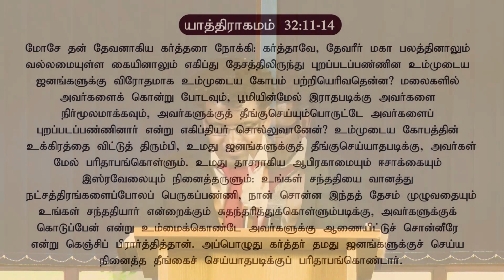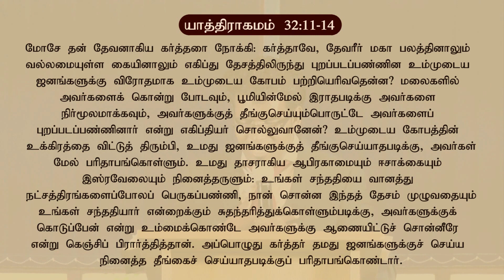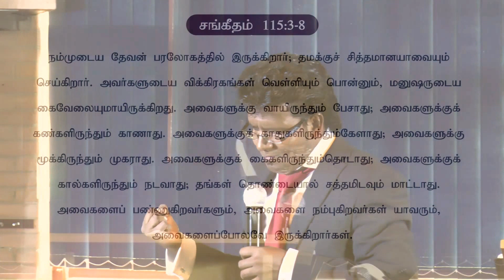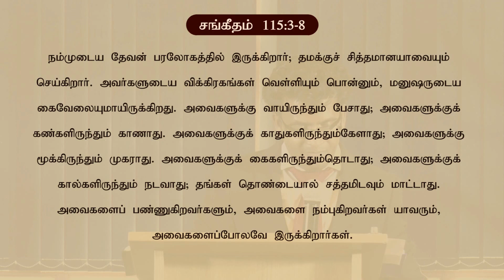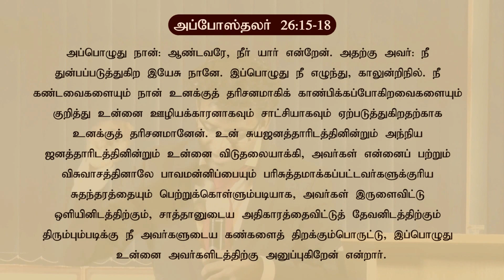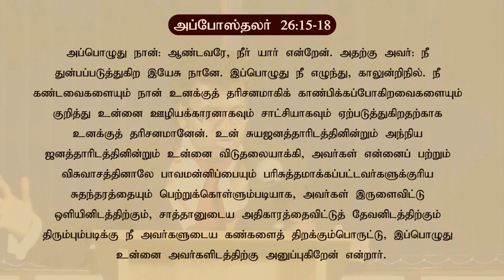Jesus came for sinners - இயேசு பாவிகளுக்காக வந்தார்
Sermon by Pr. Arul
Message: Jesus came for sinners (Matthew 9:13)

35 Forge Lane
Hanworth
TW13 6UN